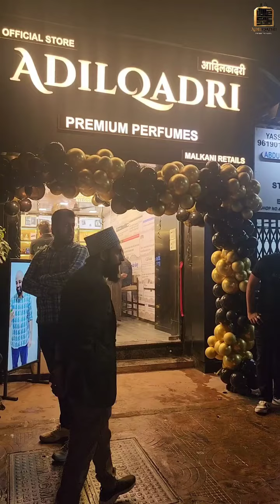Adilqadri's 8th official Store Launched In Jogeshwari Mumbai..🔥 For franchise inquiry email us at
Adilqadri's 8th official Store Launched In Jogeshwari Mumbai..🔥